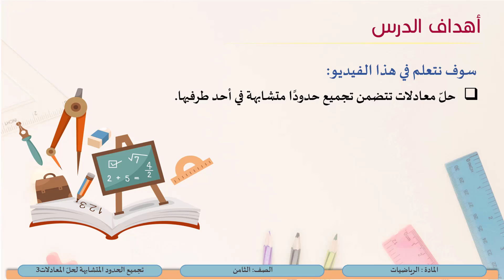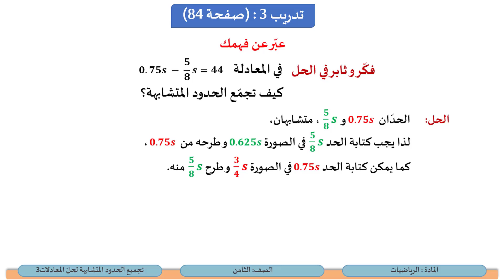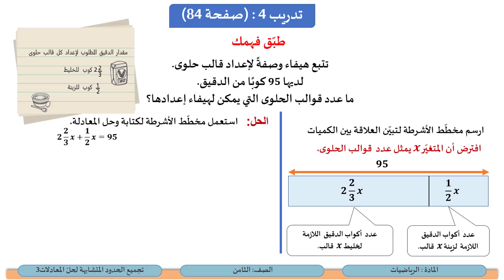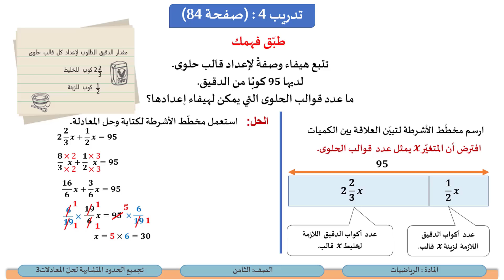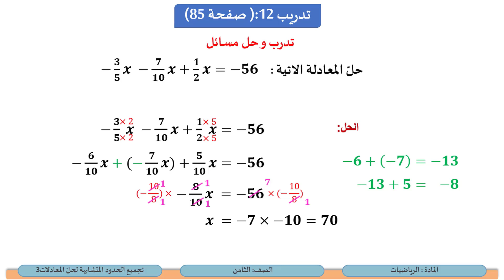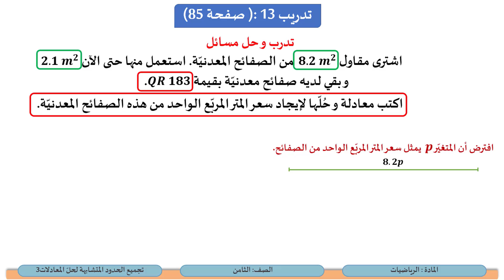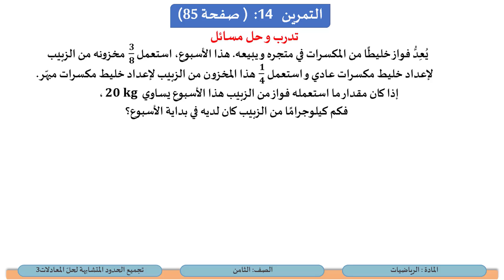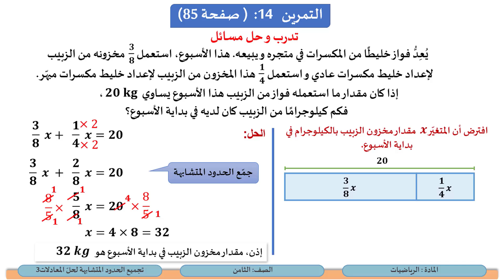الصف الثامن الرياضيات تجميع الحدود المتشابهة لحل المعادلات 3